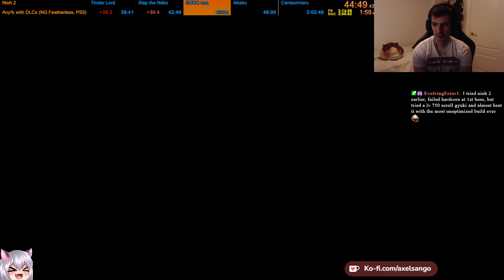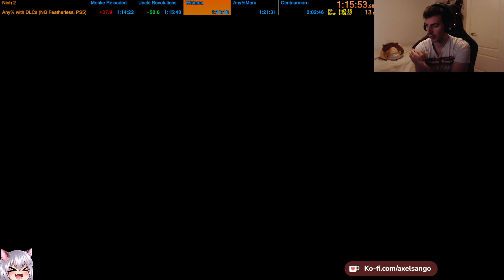[Former WR] Nioh 2 Any% with DLCs In 2:00:09 RTA (PS5, Featherless)